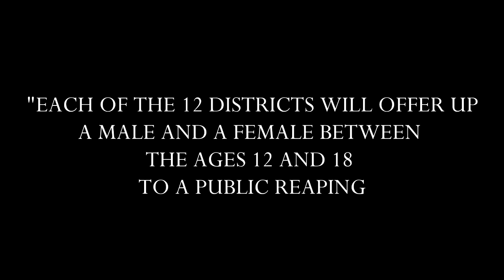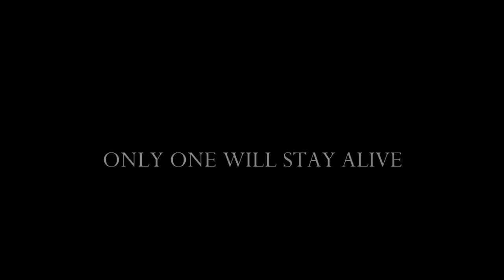HUNGER GAMES MOVIE TRAILER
Fan-made Trailer for Hunger Games
Directed by Ihor
Katniss - Anapaola
Peeta - Ihor
Gale - David
Prim - Alisa
Guardians - Leo and Peter
Rue - Nicole
Haymitch - Ihor